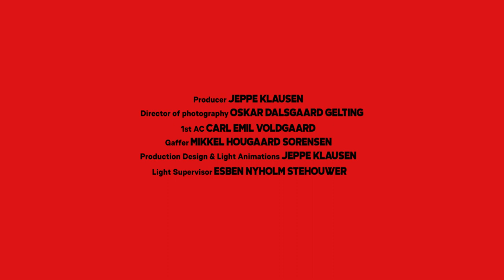BILLIE EILISH - You Should See Me In A Crown | Drum Cover By Jeppe Klausen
BILLIE EILISH - You Should See Me In A Crown

VIDEO CREDITS

Producer: Jeppe Klausen
Director Of Photography: Oskar Dalsgaard Gelting
1st AC: Carl Emil Voldgaard
Gaffer: Mikkel Hougaard Sørensen
Production Design And Light Animation: Jeppe Klausen
Light Supervisor: Esben Nyholm Stehouwer
Mix And Master: Jeppe Andersson
Editor: Jeppe Klausen
Editing Supervisor: Isabelle Creutsberg
Grading: Stine Breum Fisker
Camera Rental: D-man Rental
Sound Equipment: Lasse Skjerk + Soundwise

Thanks to:
D-Man Rental
Soundwise
VIA Film and Transmedia
Thomas Erland Pedersen
Magnus Porsmose Petersen
Oliver Dinesen